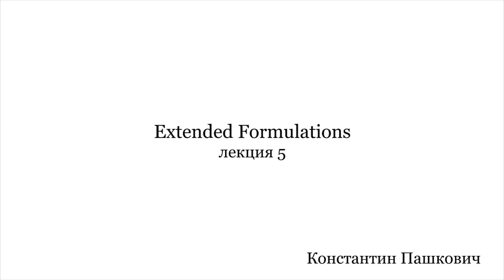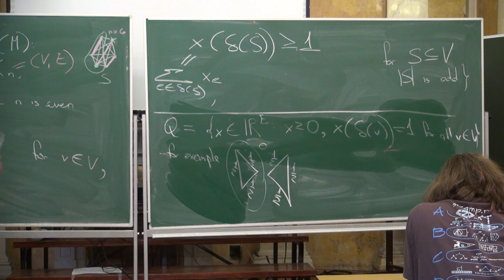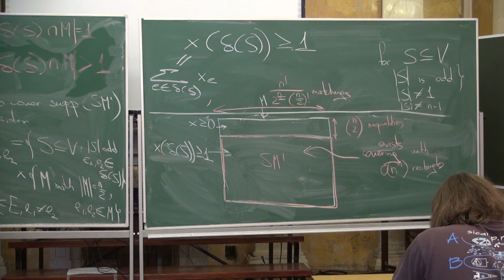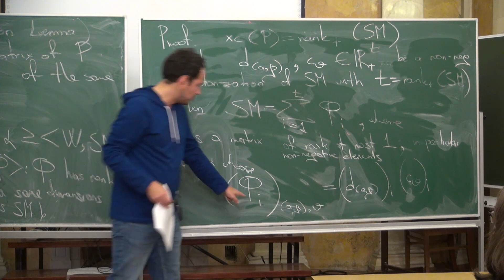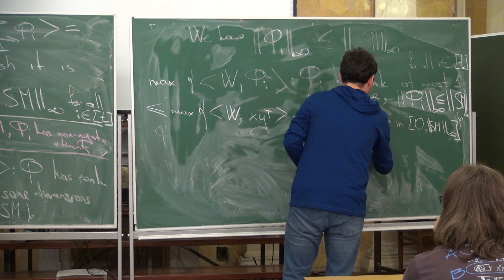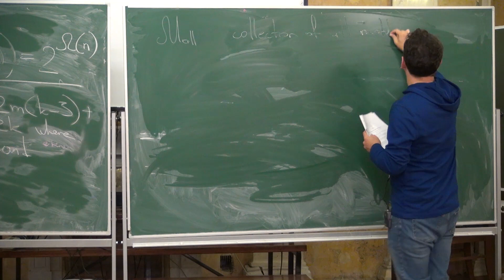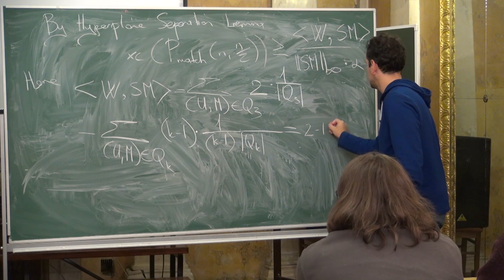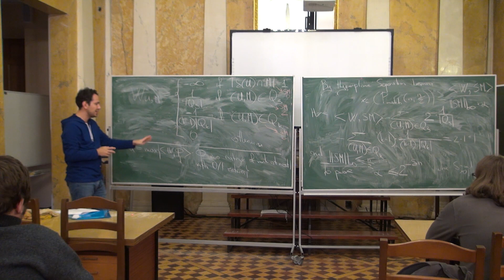Лекция 5 | Extended Formulations | Константин Пашкович | Лекториум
Лекция 5 | Автор: Константин Пашкович | Курс: Extended Formulations | Организаторы: Computer Science Center